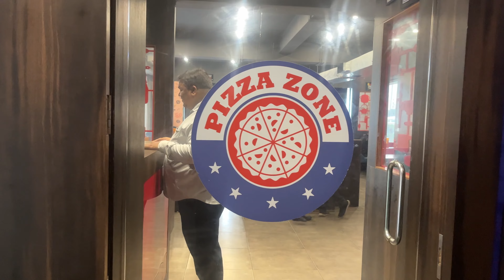Best Place For Unlimited Pizza 🍕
Best location for Unlimited Pizza Lovers. Ala Carte option  available also.
Lunch ₹ 230/- and Dinner ₹ 270/-😍
Time: 11:00 AM to 11:00 PM
📍: @pizzazonesurat Safal Square, University Road, Vesu, Surat.